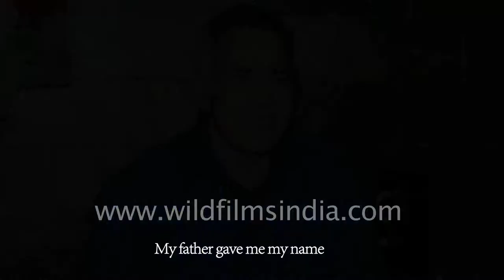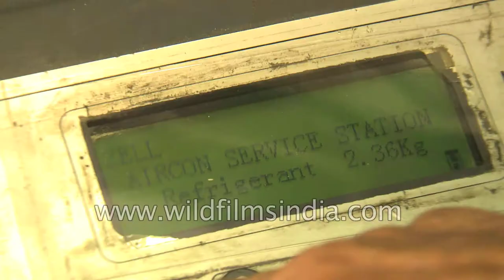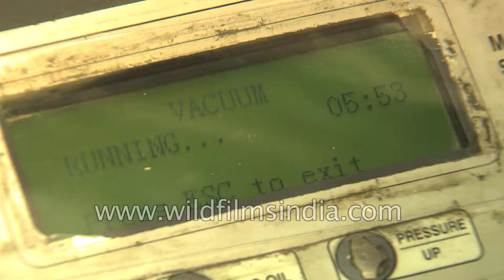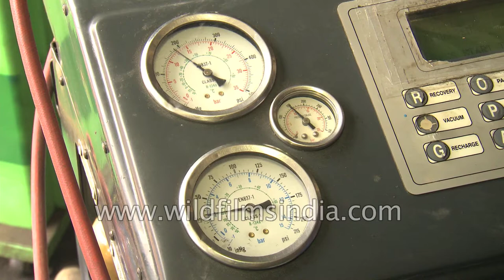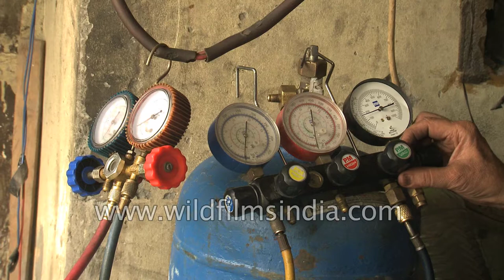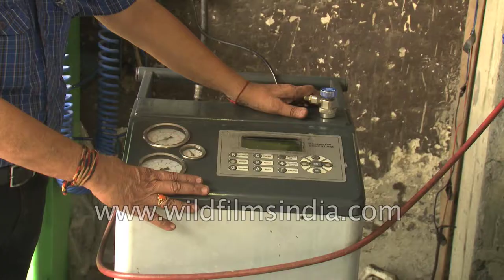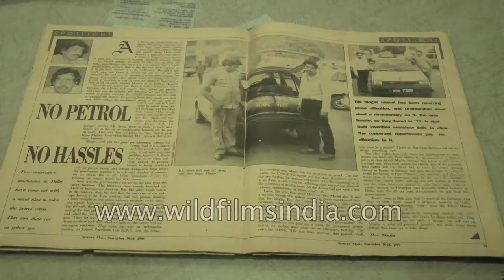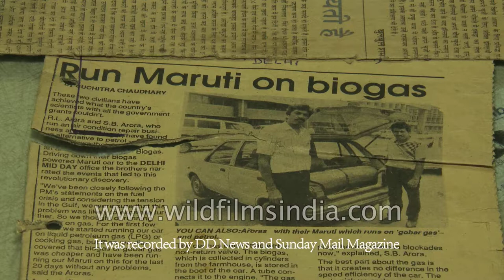Story of car air conditioning in India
My father gave me my name. We had our cotton mill in Pakistan if this business became successful it would be because of my name. But, after having to lose everything in Pakistan during partition it was not possible to re-start the mills and they could not change my name since our cotton mills were in Pakistan. We had 3 - 4 cotton mills in Pakistan before partition none of these are left now. I started my business in the 1960s. In the 60s there were very few A. C. cars even domestic air conditioners were not much in demand but we tried hard to earn a livelihood. I aimed to spend more time at the workshop since the beginning this has given me a lot of experience. so, I can repair 100 to 150 cars easily.

I began work with twenty - thirty cars, gradually newly purchased government cars and at the same time. New A. C. and Non-A. C. cars came into the market the demand increase for A. C.'s in cars. In today's date, 15 to 20 lakh A. C. cars are not unusual. Demand rose in the year 1972 or 73 it further increased in the year 1984 when Maruti cars were launched. Hindustan Motors also modified their models and made good engines.